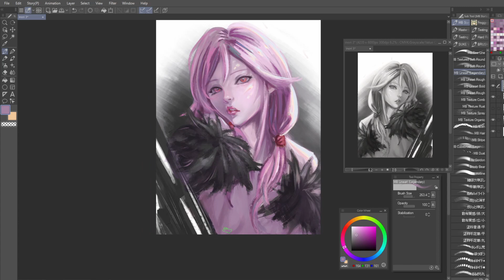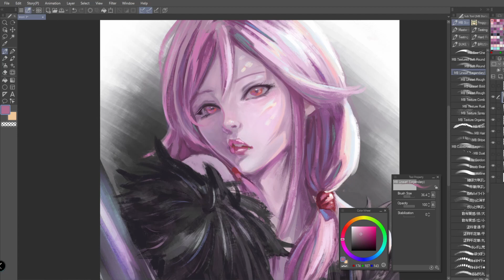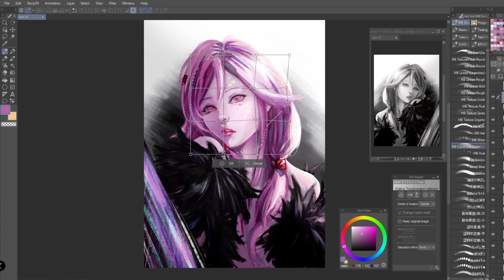Speedpaint ~ INORI (Guilty Crown)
Hayhay!
I really loved Inori back in the day so I found my old wip and finally finished her!

♬♩♪♩ Music ♬♩♪♩
Guilty Crown OST - Krone (Piano) by PianoDeuss